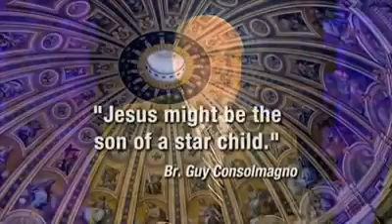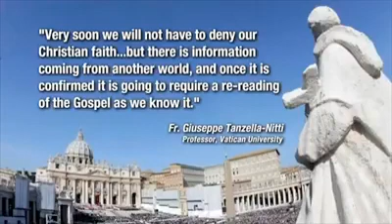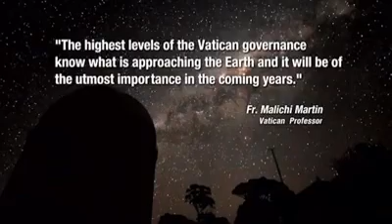Vatikan und Alliens?